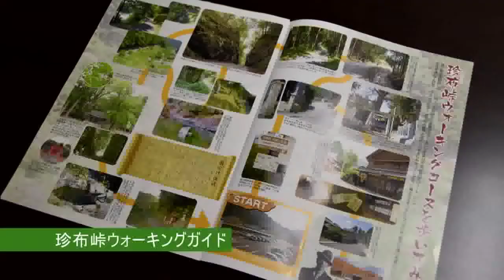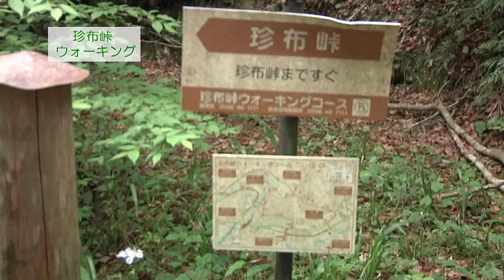珍布峠ウォーキングガイド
平成29年3月に改訂・発行されたガイドマップをもとに珍布峠ウォーキングコースをご紹介